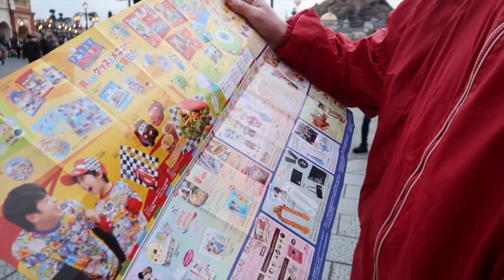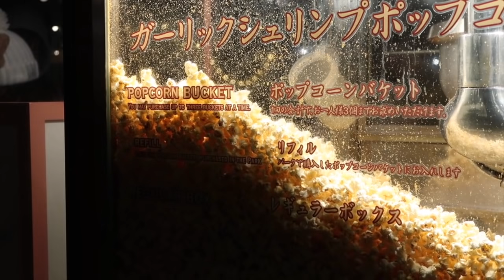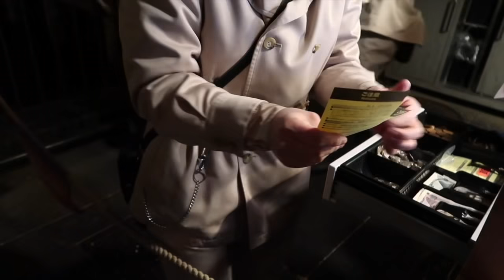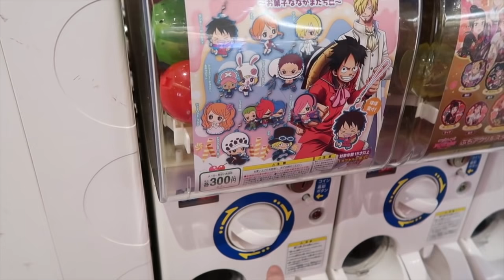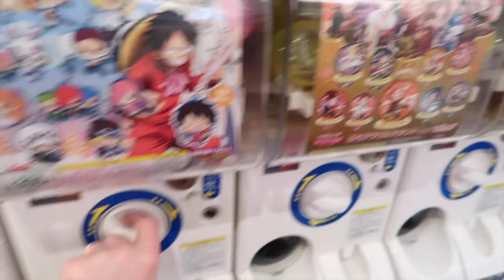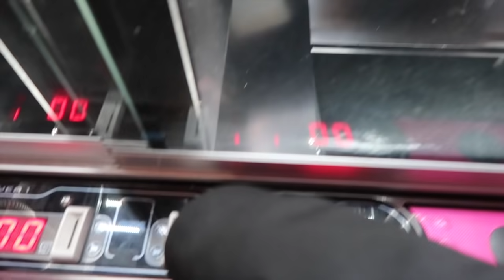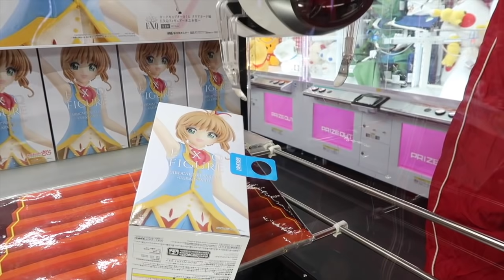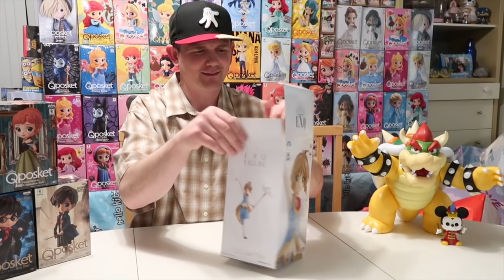IT WAS WORTH IT!!!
Hey everybody!  So many cute goodies keep popping up in Japan and we try our best to get them for friends.  Of course we want them too.  Come join us on our adventure :-)

Songs: Spring in my step by Silent Partner